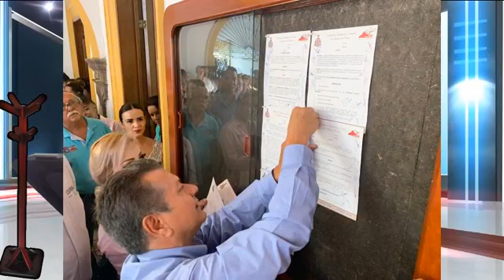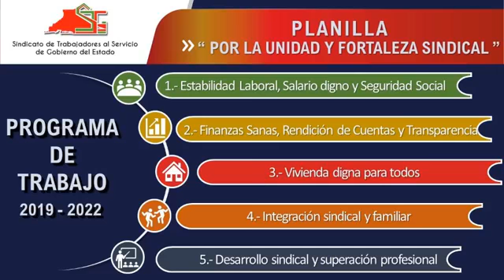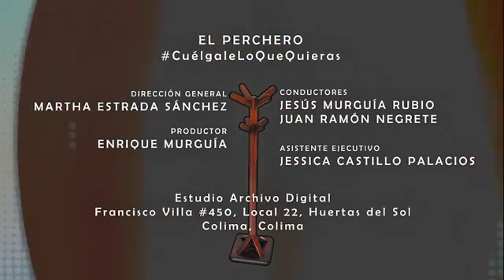Martín Flores Castañeda candidato a la dirigencia del Sindicato de Trabajadores al Servicio del Gobi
Martín Flores Castañeda candidato a la dirigencia del Sindicato de Trabajadores al Servicio del Gobierno Estatal en ELPerchero con Jesús Murguía & Juan Ramón Negrete participa y CuegaleLoQueQuieras!